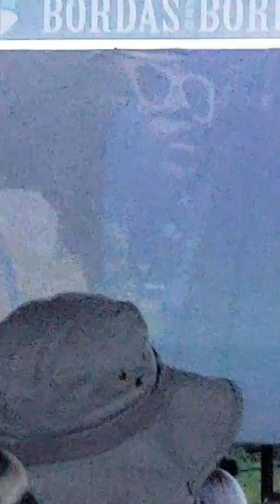July 25, 2018(4)